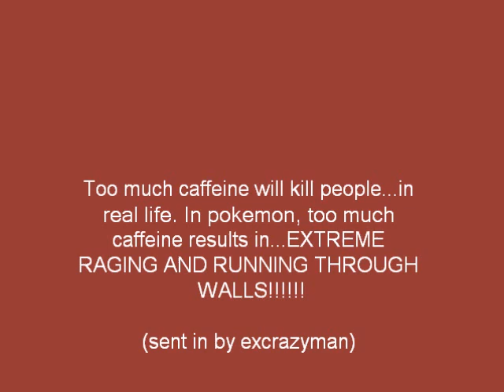The Better Than You Recap #196